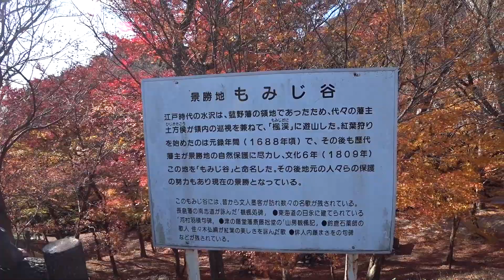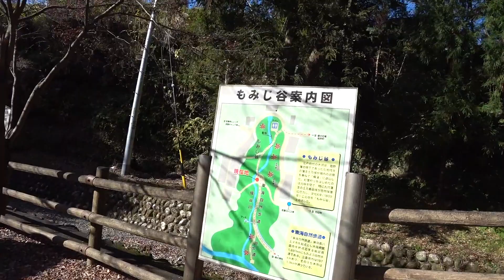【三重の名所】本気の紅葉？四日市市 水沢もみじ谷【モトブログ】大人のバイクNC700インテグラ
紅葉ツーリングシリーズ、旧美杉村の名松線に沿って走る県道15線です。
このチャンネルは「大人のバイクの楽しみ」というテーマでやっています。